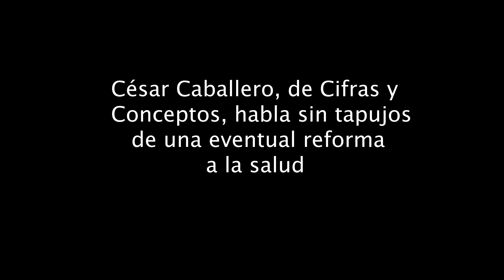Trailer 4to episodio - Hablemos claro de salud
No se pierda este miércoles siete de diciembre la entrevista con César Caballero, gerente de la encuestadora Cifras y Conceptos.